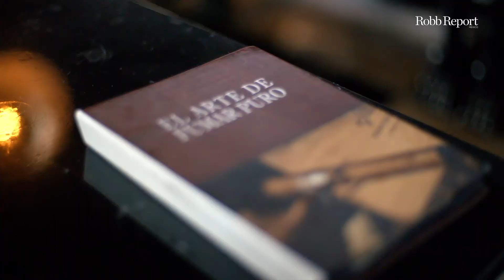El "hotel más instagrammeable del mundo" está en Cancún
Este hotel será el protagonista de tus fotos en instagram, ¿ya lo conoces?